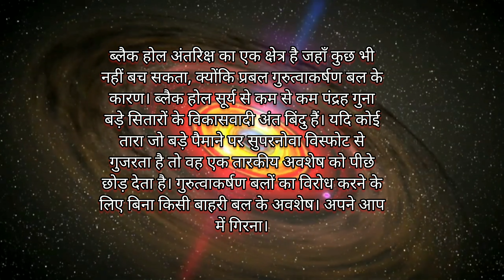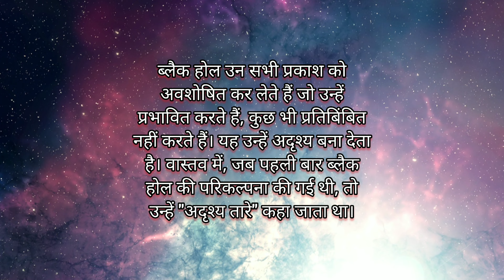What Is Black Holes, ब्लैक होल्स क्या है? ⚫⚫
@Black Holes In Space ब्लैक होल्स ⚫⚫

In this channel I trying to fulfill your quest for learning. The vast amount of information withinthese videos covers all topics-History, Geography, Nature, Animals, Human body, Science and Technology. It is comprehensive and informative.

इस चैनल में मैं सीखने की आपकी तलाश को पूरा करने की कोशिश कर रही हुं.इन वीडियो में बड़ी मात्रा में जानकारी सभी विषयों-इतिहास, भूगोल, प्रकृति, पशु, मानव शरीर, विज्ञान और प्रौद्योगिकी को शामिल करती है। यह व्यापक और सूचनात्मक है।